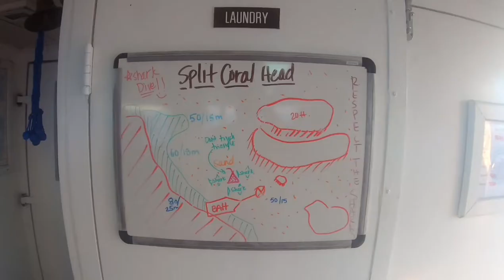[Scuba Dive] [Bahamas] Split Coral Head